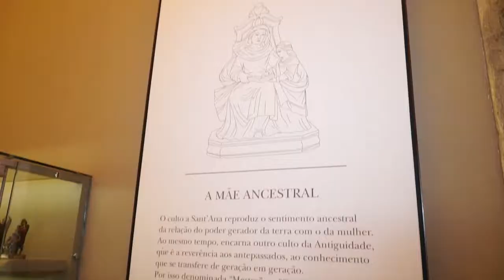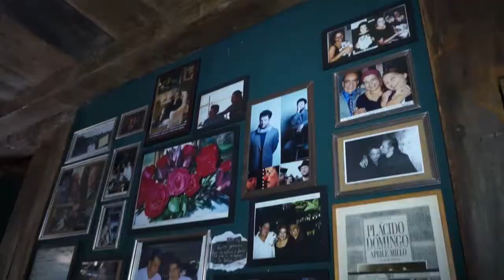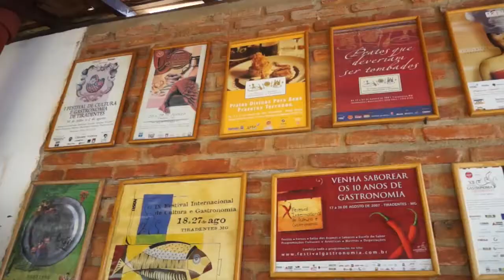Fartura Gastronômica em Tiradentes - Paulo Navarro